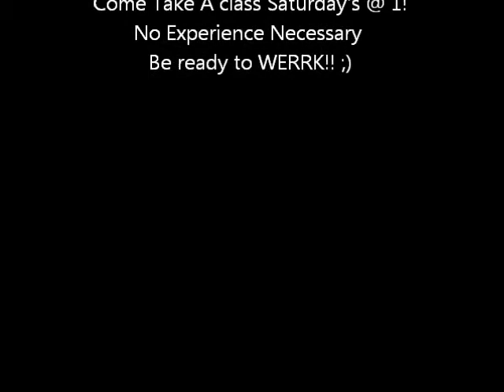Open Class with Jenzi Russell! - Dance For You Choreo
Saturdays @ 1 O'Clock
at Rhythmic Dance Expressions Studio